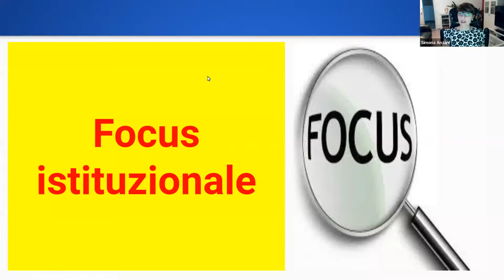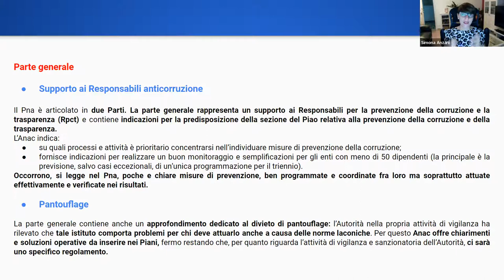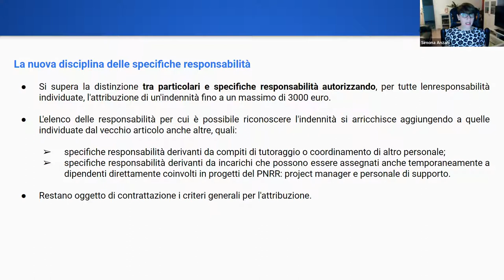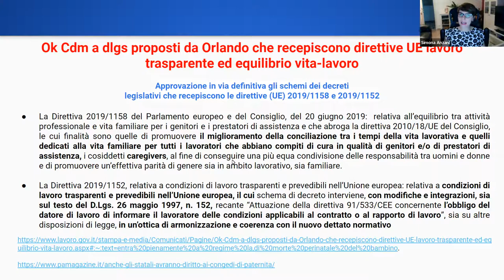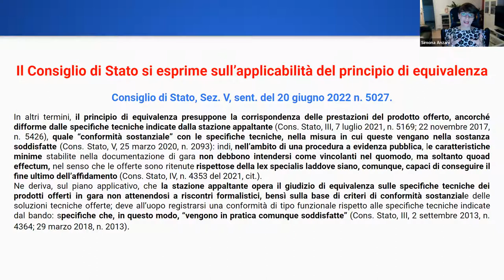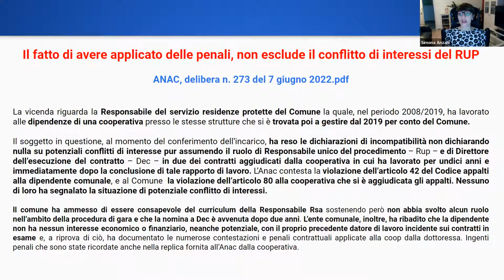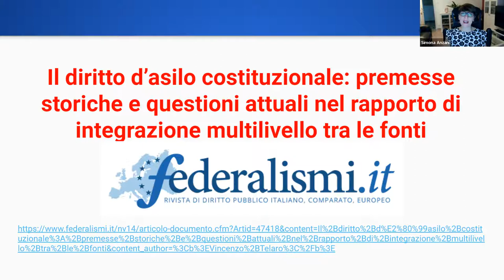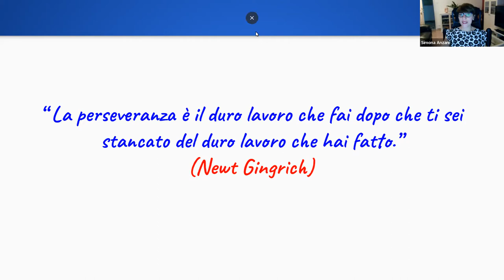I Jolly di Simon* - rubrica di aggiornamento (30/6/2022)